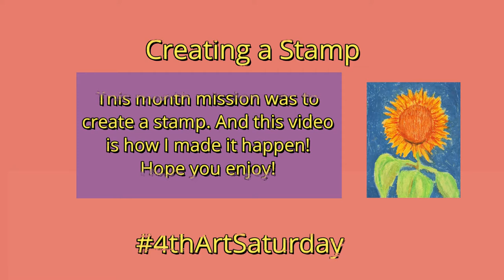4thartsaturday Creating a Stamp // Mixed Media // Oil pastel Color Pencil I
This video is a part of 4thartsaturday for April 2022! Please enjoy and see other artists and crafters video as well mine!

April 23,  2022
Theme:  Make A Stamp

Note: If link is not working go to the

That is all you need to do!  Sharing doesn't hurt either!  😊